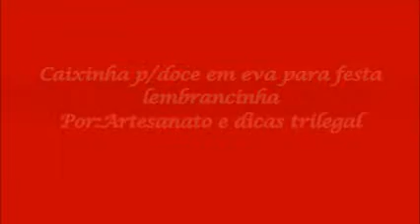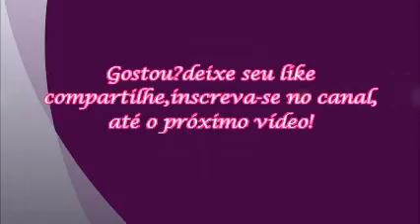Ideias com eva para presentear ou vender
Ideias com eva para presentear e vender ,dia das mães
ideias em eva para vender ou presentear artesanato em eva

Caixinha para doces em eva para festa fácil,rápido e prático
caixinha de doces com eva

Aprenda fazer caixinha em eva para doces ,faça você mesmo a lembrancinha da sua festa gastando pouco.Ideal para todas as festas infantil,casamento ,15 anos .                                                                MOLDE DA CAIXINHA LINK: